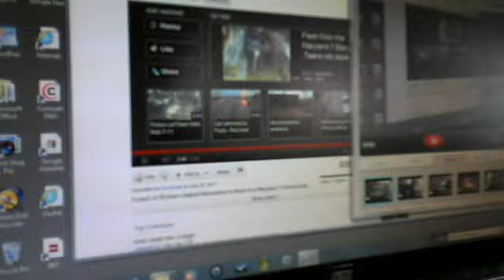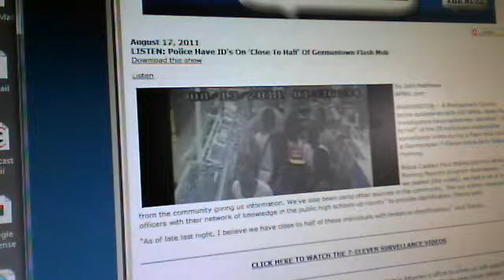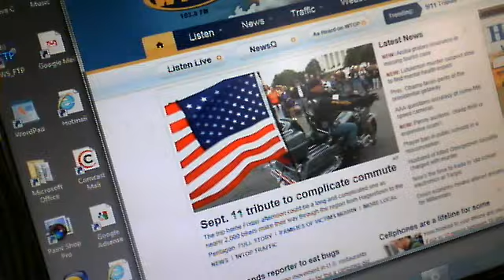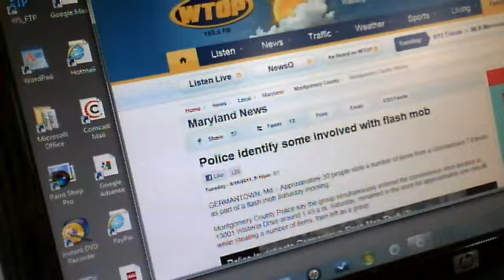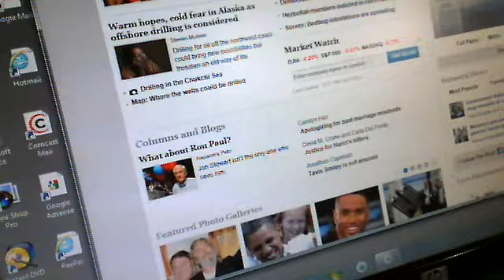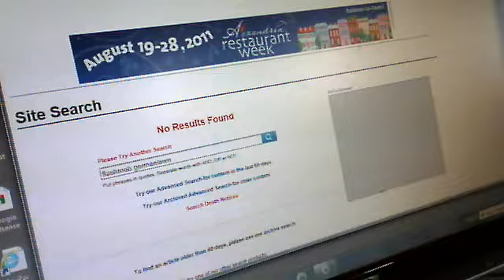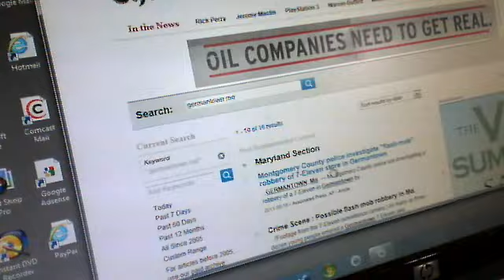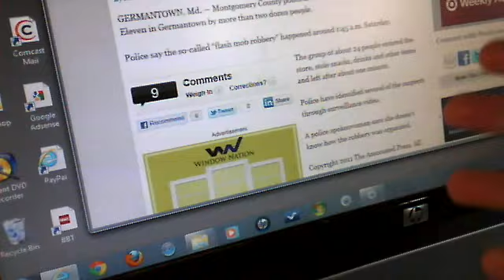Is WMAL playing up the Germantown flashmob story because of its racial component? I tackle that controversial question in today's "Dave TV" at dcrtv.com.